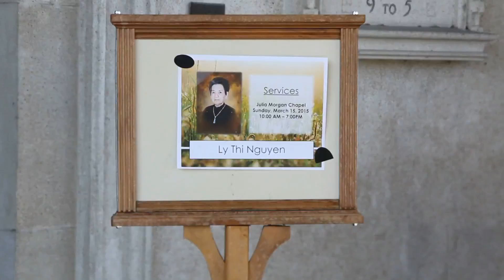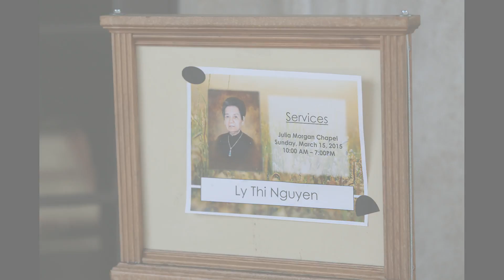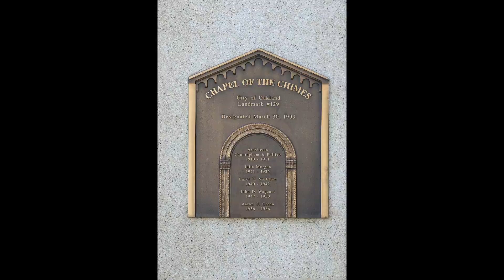3-4-2015 Đám tang cụ bà Nguyễn Thị Lý